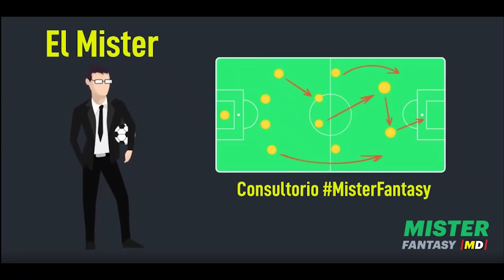Que estrategia seguir para hacer tu equipo de la Euro en Mister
¿Dudas para hacer tu alineación en la Eurocopa? Bienvenidos al consultorio de Mister, vamos a daros nuestras recomendaciones y hacer un análisis para poder hacer vuestro 11.

Hay que mirar muy bien a que jugadores incorporamos a nuestros equipos, recordad que es una competición donde hay fases eliminatorias y podremos perder jugadores durante el torneo. Así que tendremos que decidir si apostamos por jugadores que puedan tener recorrido durante el torneo o vamos a partido a partido.

Estamos en el inicio de la Eurocopa 2020 y en Mister Fantasy de Mundo Deportivo vuestros equipos ya van tomando forma. Tomad nota de nuestros consejos para poder armar un buen equipo.

Descárgate la app de Mister para Android en Google Play o para iOS en la App Store